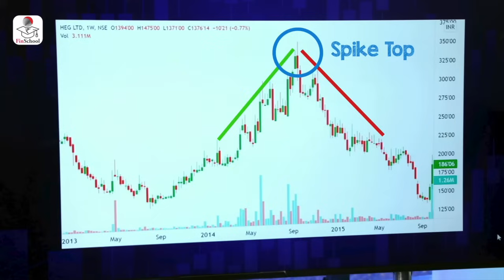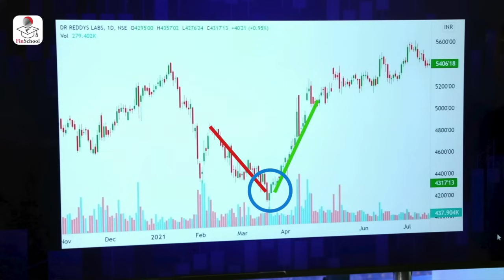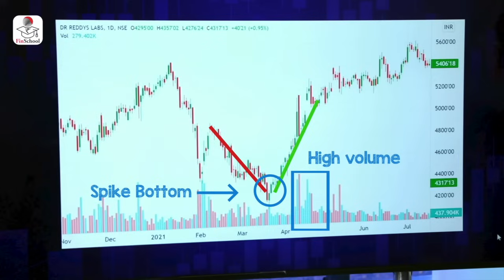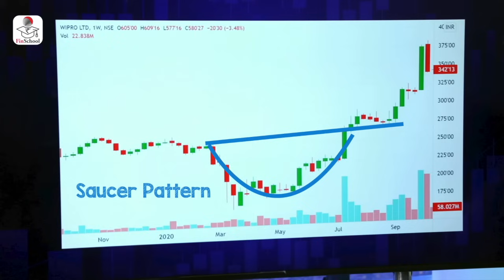How to Read Saucers & Spikes Pattern | How to Trade in Saucers & Spike Pattern | Finschool | 5paisa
Learn about up's & down in Saucers & Spike Patterns analysis in the stock market. Get better understanding about reading the pattern and interpreting buying and selling call with our expert.

Understand the market up's & down in Saucers & Spike Patterns. Spike top is also known as V Shape reversal and when this position turns reverse, it's considered as a spike bottom trend formed after correction, i.e., recovery mode. In the saucer pattern, a gradual curve is observed in the chart and the break-out point is the buying point in this scenario. Learn about technical analysis along with how to find buying opportunities & know about stop loss points in top or bottom trends in this pattern. Our next video is on Reversal Patterns in this course.

What is covered in this video:
👉 How to read Saucers & Spikes Pattern?
👉 How to trade Spike top?
👉 Exit from the stocks where spike top reversal
👉 How to trade Spike bottom?
👉 How to read Saucers Pattern?

To know more & understand all of the above terms in-depth,  watch this video now!
Join us in our new series of FinSchool by 5paisa.

►Let's watch the next video on Technical Analysis,

Time Stamps:
00:00 - Introduction
00:15 - Saucers & Spikes
00:28 - Spike top - V Shape reversal
01:22 - Spike bottom - V Shape Recovery
02:28 - Saucers Pattern